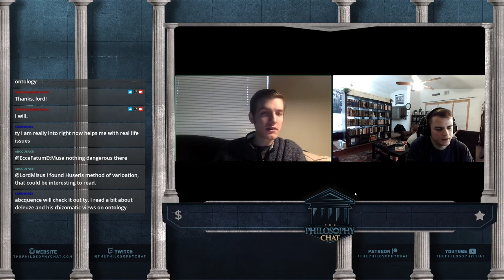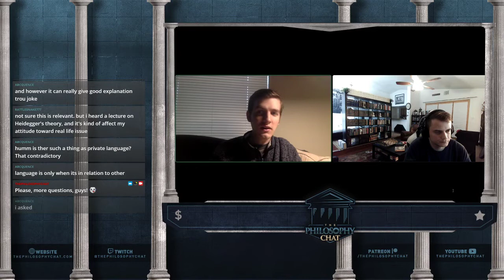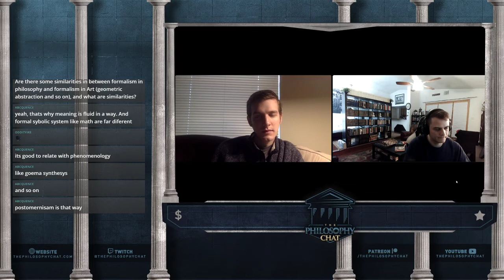With Andrew Beddow & John — On Kant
A conversation on Kant with John and Andrew.